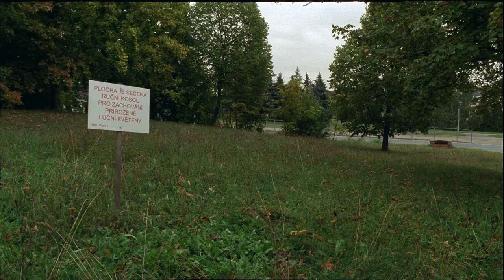Plzeň 2018 - plánovaný prostor pro výstavbu farního kostela v Komenského ul.